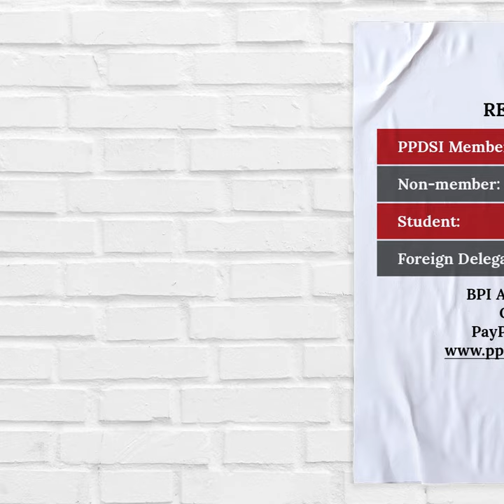The 29th PPDSI Annual Convention | My Ex(periences) and Whys – in my Pediatric Dental Practice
The Philippine Pediatric Dental Society, Inc. (PPDSI) will be hosting its 29th Annual Convention via Zoom with the theme, "My Ex and Whys: My Experiences and Whys in my Pediatric Dental Practice", on February 28, 2022.

In line with our theme, "Oral Health, Dapat All!", this annual congress continues to strive and address the issues on current inequity in the provision of services and in the structure of oral health care programs. We aim to provide equity for all, since we strongly feel that the special needs individuals receive the least attention and oral care.

In this light, we would like to invite you to be a delegate in this prestigious convention. It will not be the usual webinar, lecture type, but an interactive forum where you get to be part of the discussion. There will not be a single lecturer but a panel of experts and specialists from different related fields.